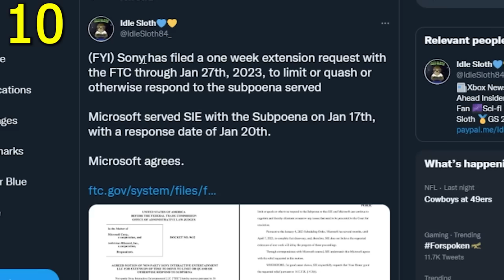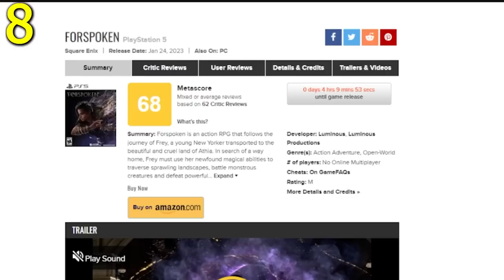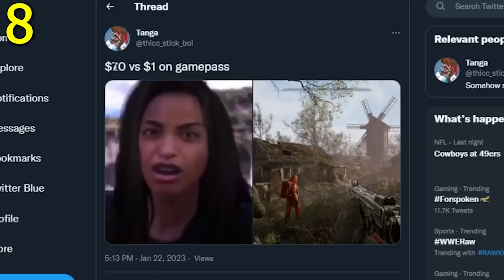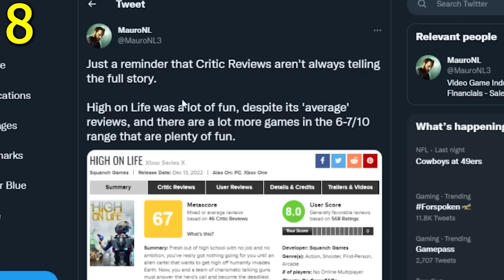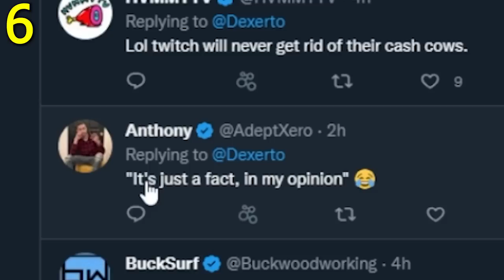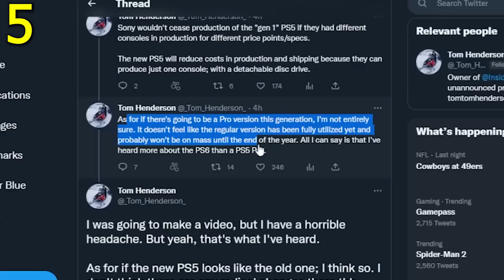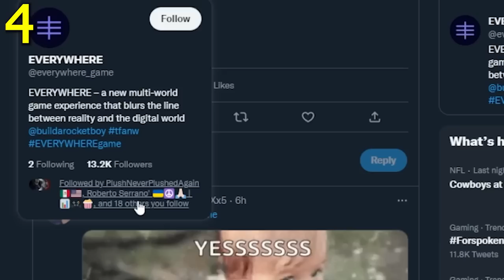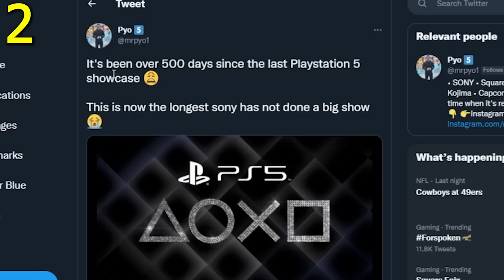It's Actually REAL... 🤯 They Are Doing it (HOLY SH*t)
Tom Henderson shares details about PS6, PS5 Pro and PS5 Slim. We got Forspoken reviews. We got Adin Ross talking about Twitch. We got news on GTA Everywhere.